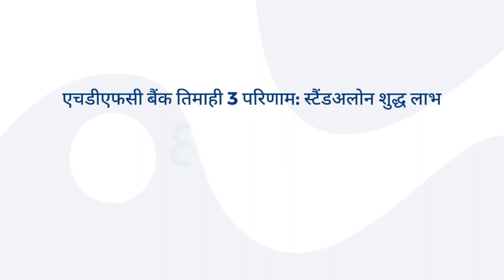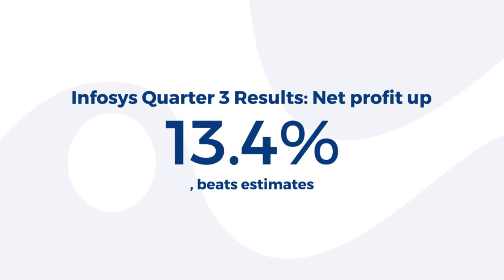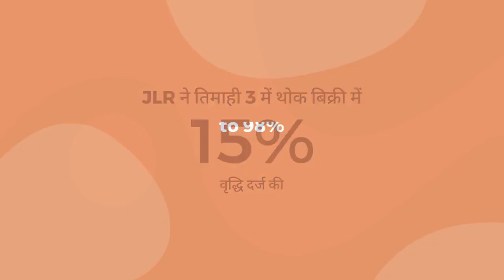Important Stock market news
In this video I'll discuss about Important stock market news. This video will help you to pick right stock and hold them.
GN Group Advisory is about investment. We cover lots of cool stuff such as investment, insurance and other financial products